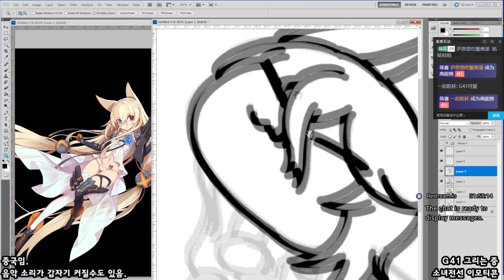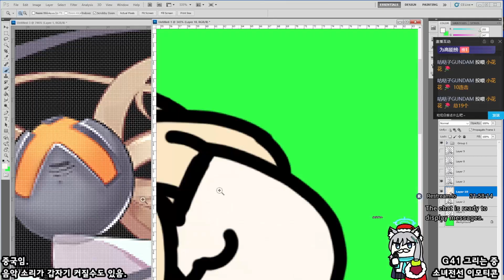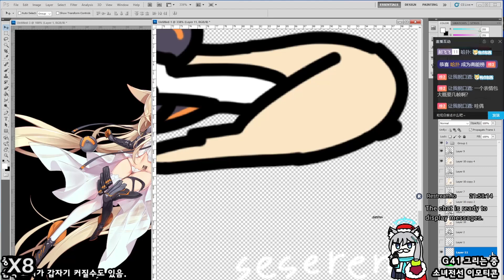[Seseren] 소녀전선 그림 - G41 / ドールズフロントラインお絵かき - G41 [22 06 14 Speed x8]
탈탈탈탈